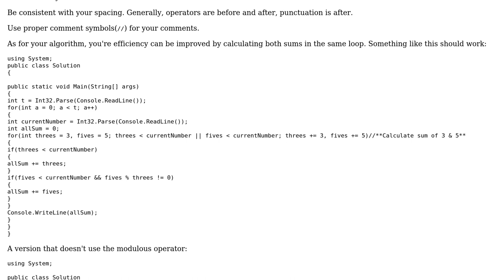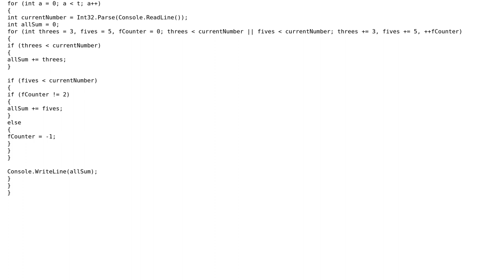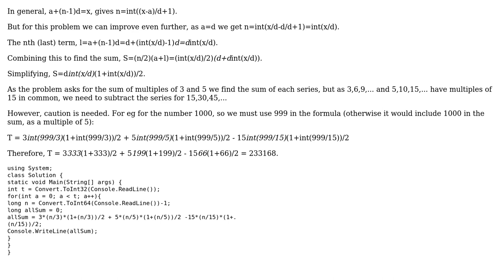Code Review: Project Euler #1: Multiples of 3 and 5 any solutions in c# with better runtime?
With thanks & praise to God, and with thanks to the many people who have made this project possible! You are responsible for your own actions.